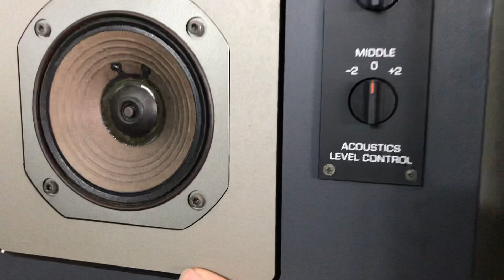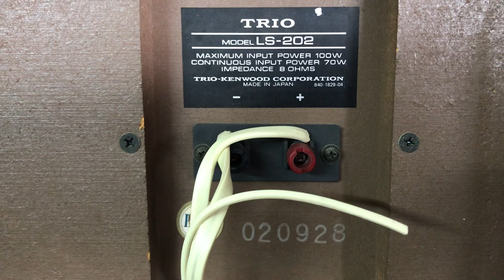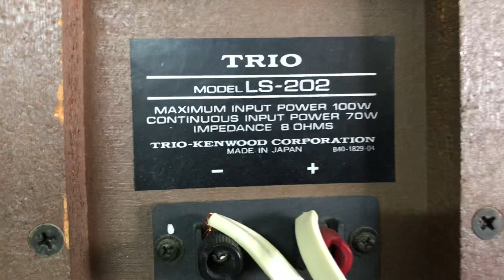11/6 Loa thương hiệu trio 202 8,5tr:0941.891.914